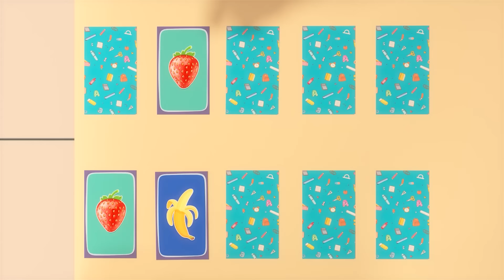Pırıl - 🇹🇷 Cumhuriyet Bayramı 🇹🇷 Özel Bölümü | TRT Çocuk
Pırıl ÇizgiFilm her gün saat 15.15'te TRTÇocuk'ta! 📺

Pırıl'ın 29 Ekim 🇹🇷 CumhuriyetBayramı 🇹🇷 Özel Bölümü sizlerle!

Cumhuriyet Bayramımız kutlu olsun!   🇹🇷 🎉🎊

🇹🇷Cumhuriyet Özgürlüktür 🇹🇷

Cumhuriyet özgürlüktür
İçimizde var bir neşe
Yurdumuzun dört bir yanı
Bayram çünkü bak güneşe

Biz çocuklar vatan için
Hep beraber olacağız
Mutlulukla ve gururla
Geleceğe koşacağız

Hep beraber olacağız
Mutlulukla ve gururla
Geleceğe koşacağız

Benim ülkem şenlik bugün
Her yerinde bayram bugün
Sen de bizle gel istersen
Cumhuriyet demek bugün

Hep beraber olacağız
Mutlulukla ve gururla
Geleceğe koşacağız

Hep beraber olacağız
Mutlulukla ve gururla
Geleceğe koşacağız

Öğrenmenin eğlenceli yolunu keşfetmek için hemen harekete geç! Tüm PırılKitapları📚 'da 🛒 ve seçkin kitapçılarda!

Instagram hesabımızı takip et! 😉

Pırıl ile matematiğin renkli dünyasına girmeye hazır olun!
Her bölüm yeni bir macera, her bölüm yeni bir eğlence... 🎉

TRT Çocuk 'ta buluşalım!

Pırıl Çizgi Filmine ait yenilikleri kaçırma!
Özel Pırıl Çizgi Film videolarını ilk sen izle!